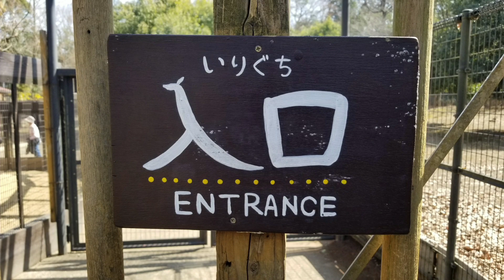埼玉県こども自然動物公園2023春 Saitama Children's Natural Zoological Park 2023 Spring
春の埼玉県こども自然動物公園。
大きな公園で春の風を浴びてきました。

Saitama Prefecture Children's Natural Zoological Park in spring. I took a spring breeze in a big park.

埼玉こども自然動物公園2023春 Saitama Children's Natural Zoological Park 2023 Spring